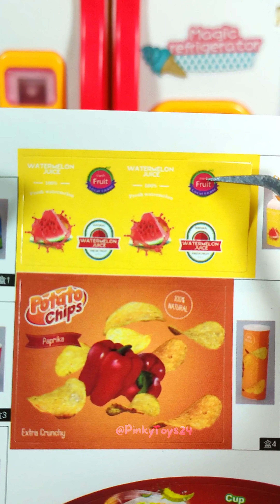5 Minutes Satisfying with Unboxing Cute Mini Refrigerator Play Set | ASMR Toys - Pinky Toys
5 Minutes Satisfying with Unboxing Cute Mini Refrigerator Play Set | ASMR Toys - Pinky Toys

Experience 5 minutes of pure satisfaction as we unbox the adorable Cute Mini Refrigerator Play Set from Pinky Toys! Dive into the world of ASMR Toys with gentle unboxing, soothing sounds, and delightful visuals. Get ready to relax and enjoy the mini wonderland of ASMR with Pinky Toys.

Hope the relaxing sounds in my video will help you satisfy.

Let's watch the new video with my ASMR sounds